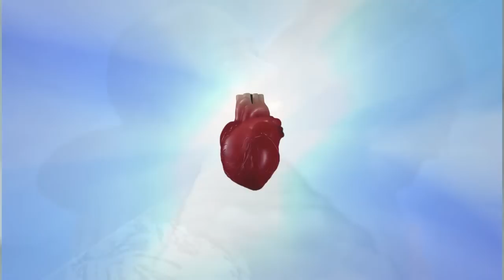Lè m mouri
alLè m mouri
Zo m va blanchi
Men kè m pap janm pouri
Paske m te gentan renmen w
Lap ret frèch jouk nan ginen w
Si w vle
Wa va leve chak maten
Avan klòch sonnen
Met zòrèy ou sou tonm mwen
Wap tande w son tanbou
Se kè m kap bat pou ou
Si w an danje
Pou ou ka kraze on bò latè
Si ou vle
Map tante kreye linivè
Ma fè solèy leve nan nwit
Ak chalè kò w manje m va kwit
Wa fè mayi w boukannen nan sann mwen
Pou nou rete renmen

Premye fwa nou bo
Lanmou fè siro
Lang nou fè lago
Sou tèt mòn gato
Nanm nou te marye
Kè m te rechofe
Sou solèy dete
Sou solèy dete

Pou mwen w se pi bèl souri
Ki nan vizaj yon bebe
Epi w se dènye degre
ki fè chodyè dlo m bouyi
Wi ou se dènye minit
Ki fè onzè senkant nèf vin minwi
Ou se zèl cheni pouse
Pou fè papiyon m vole
Lè w sonje m
Map fè ou wè mwen nan somèy
Pa enkyete w
Paske sin sou po w pou mwen se dèy
Map bò w boul bòlèt nan dòmi
Nap fè lago nan paradi
Map ret tann ou
Jouktan w vin jwenn mwen
Pou nou rete renmenbum comming soon ( m pap janm mouri )